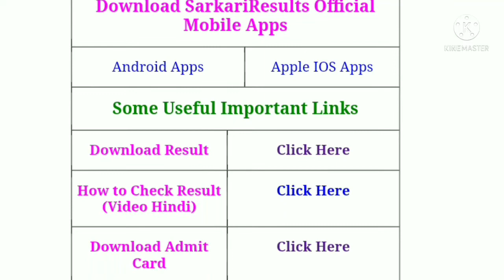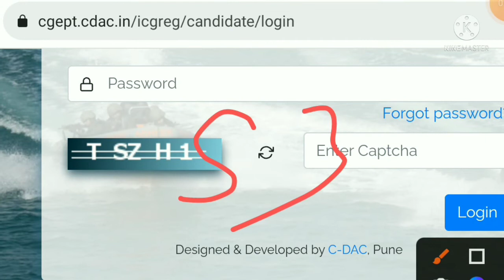✅🔴coast guard navik gd result 2022,coast guard navik gd db yantrik result 2022,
video,navik gd result 2022,coastguard result,coast guard gd result 2022,coast guard navik gd cutoff 2022,coast guard gd db expected cutoff 2022